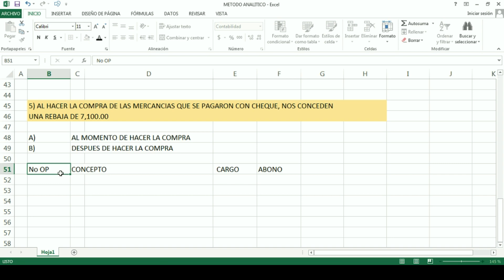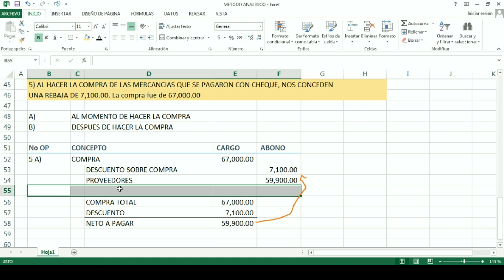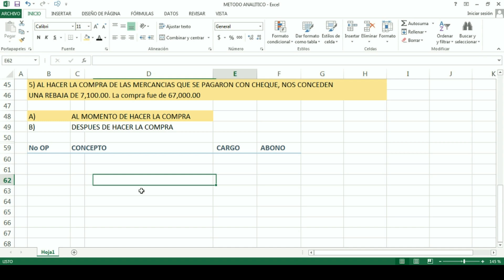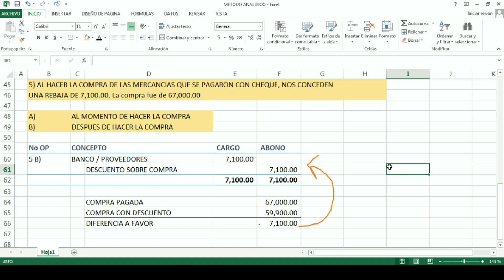19 REGISTRO DESCUENTO SOBRE COMPRAS PROCEDIMIENTO ANALITICO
Registro descuento sobre compra en el momento de la compra procedimiento analitico
Registro descuento sobre compra despues de hacer la compra procedimiento analitico